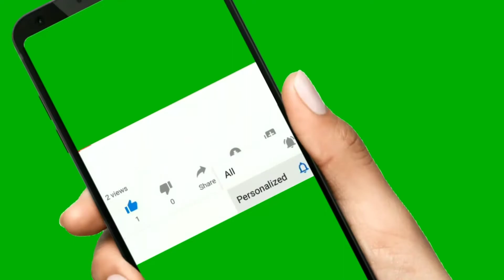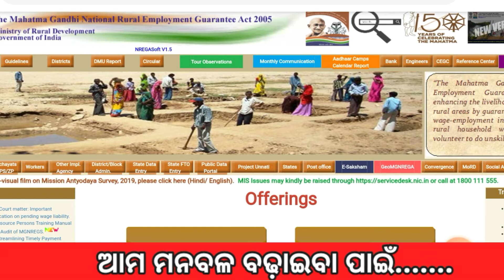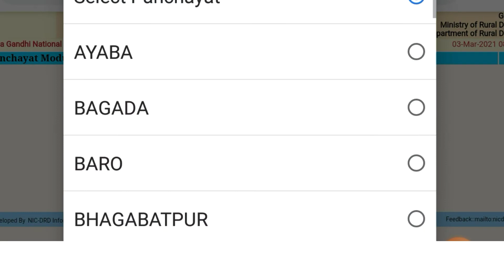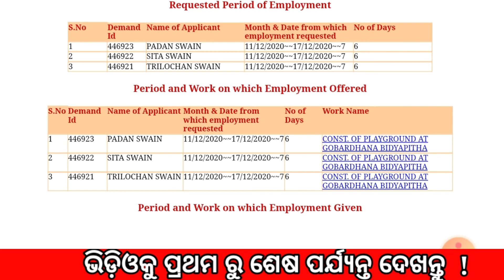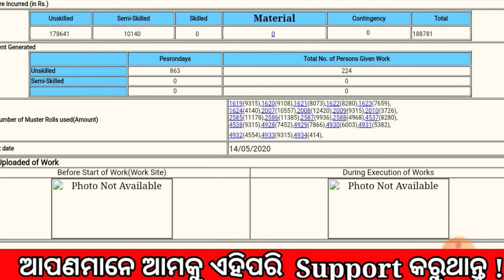Job Card List 2021 Odisha। Job Card List Kaise Check Karen Odisha। Job Card Details Check (ln Odia)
NB👉IF  YOU ANY THIRD PARTY IMAGE VIDEO MUSIC IN THIS VIDEO IF I AM USING IT .IF YOU WILL THINK I WILL MISS USING OF YOUR PRODUCTS PLEASE TELL ME BEFORE U TAKE ANY ACTION I WILL REMOVE IT IN 24 HOUR.THANK YOU

Important Notes:-InThis Video/Our Videos Whatever We are Showing,

Hiii Friends ମୁଁ ବାପି ଆଉ ଆପଣଙ୍କୁ ସ୍ୱାଗତ Bapi Fast  Tech ଓଡ଼ିଆ ଚ୍ୟାନେଲରେ. ଧନ୍ୟବାଦ